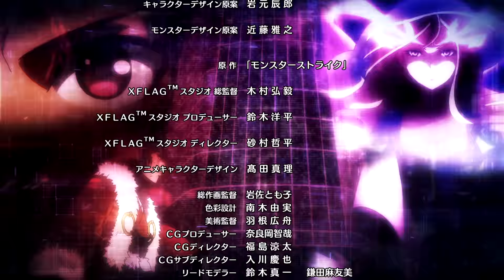[Episode 37] Monster Strike the Animation Official 2016 (English sub) [Full HD]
[Episode 37] In Darkness, Ryoma
 - Come to your senses, Haruma Kagutsuchi! -

Shino, Mariko, and Kaoru rise against Memento Mori to rescue Haruma.
Romeo, Alice, and Himiko's bump combos push back Memento Mori.
However, in the field appears a black coffin...

■Production
Original Work: Monster Strike
Director: Kazuya Ichikawa
Story, Project Management: Jiro Ishii
Series Management, Scenario: Yoichi Kato
Character Concept Design: Tatsuro Iwamoto
Monster Concept Design: Masayuki Kondo
Anime Producer: Yuji Miyazaki
Producer: Nao Hirasawa
Sound Director: Jin Aketagawa

■Ending (ED)
WHITE ASH「Drop」